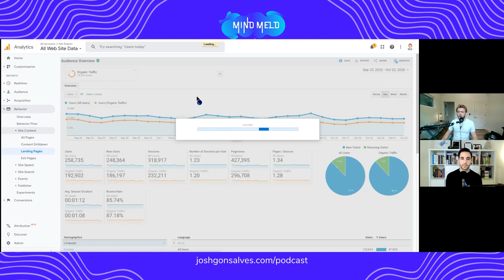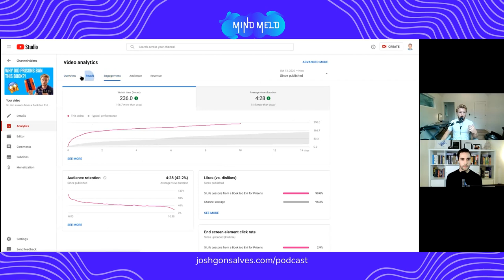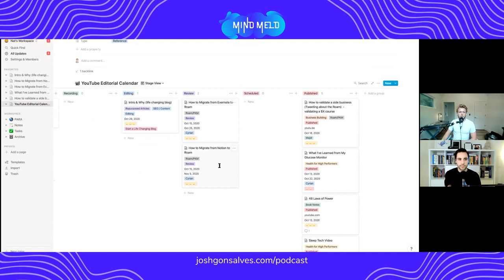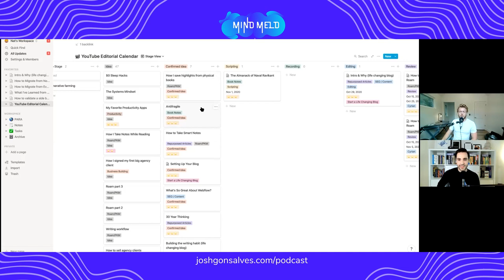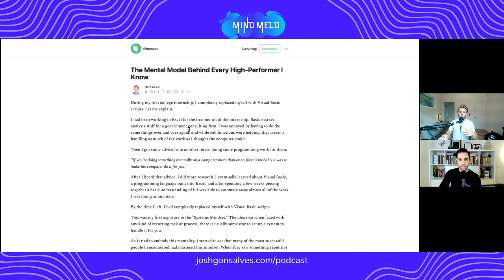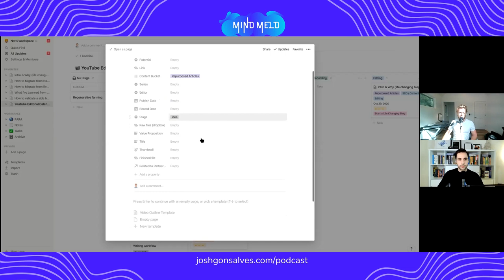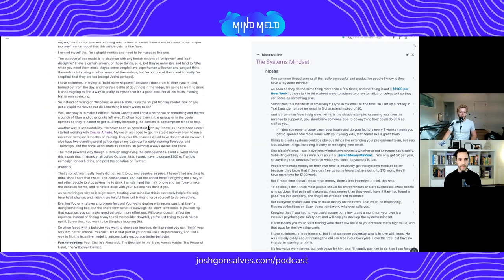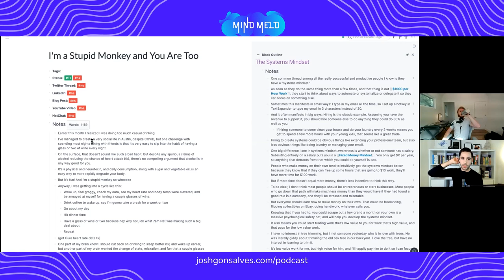Starting a Life-Changing Blog with Nat Eliason | Mind Meld Podcast #23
Nat Eliason joins Josh to share his experience building a successful 6-figure personal blog with multiple viral articles and passive income projects. Nat also shares his digital marketing and SEO insights, content creation strategies and productivity hacks.

For full show notes and links discussed in the episode, go

About Nat Eliason:
Nat is the CEO and Founder of Growth Machine, author and writer at [nateliason.com] and co-host of the Made You Think podcast.

If you enjoy the podcast, would you please consider leaving a short review on Apple Podcasts/iTunes

It takes less than 60 seconds, and it really makes a difference in helping to convince hard-to-get guests.

Thanks for coming this far! if you're reading this, it is no accident. The universe brought you to this corner of the internet for a reason, and you're on the right track. I already know that you're an amazing person and I can't wait to connect with you!
— Josh